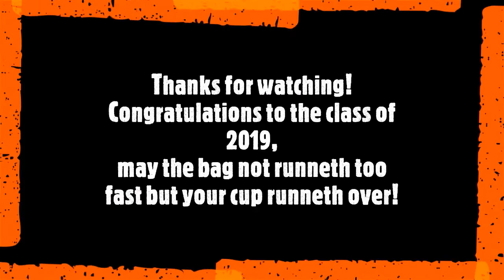Graduated, Degreed, and GROWN! 🎓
Hot and fresh out the lab, your fav has brought HER fav, and together they bring you: Graduate, Degreed and Grown!

Hear from UNC"s favorite campus auntie herself about tips on being an effective mentor on campus, leadership, her undergrad experiences, and life after Carolina! (thus far)